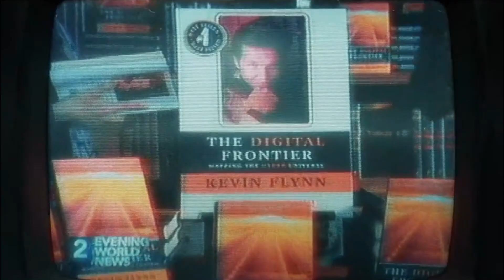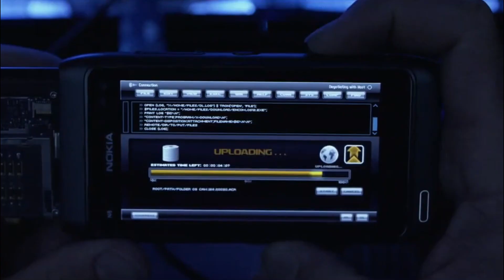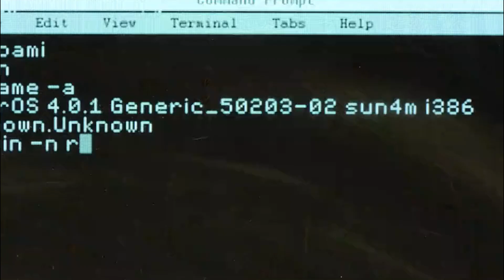Father Son Trapped in a Virtual Game, They Must Defeat GAME To Come Out | Movie Explained in Hindi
"Tron: Legacy" takes us on a high-tech journey into a digital wonderland where a son searches for his father and battles for a computerized realm's future. They must defeat the game to come back to real world.

Hollywood Movie Explained in Hindi & Urdu | Sci-Fi Movie Review, Plot, Story and Ending Explained